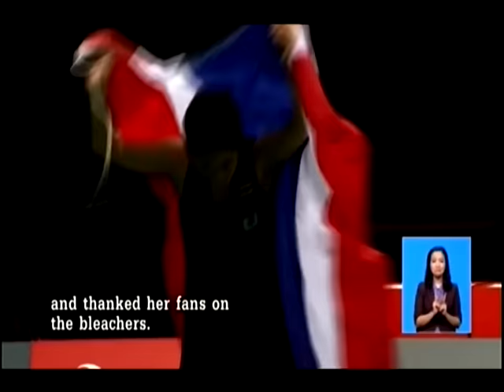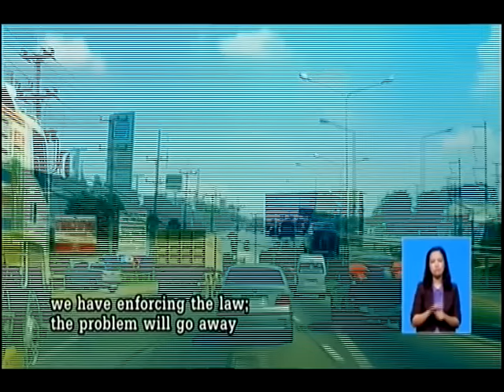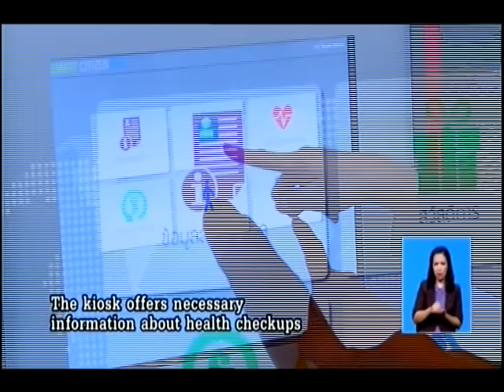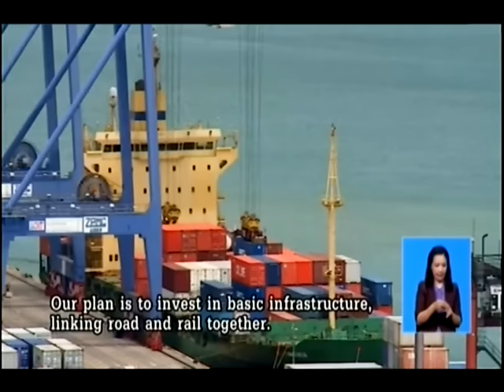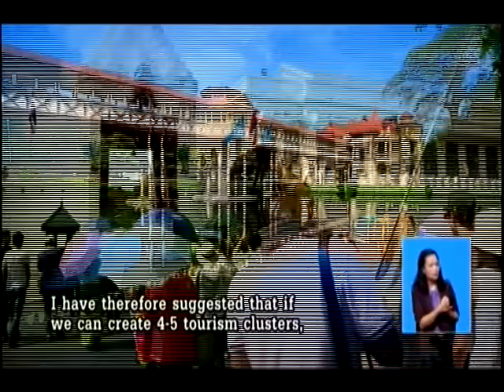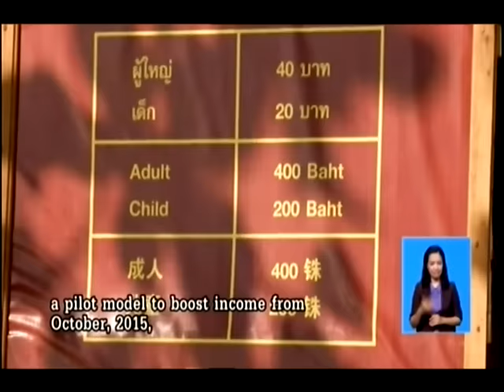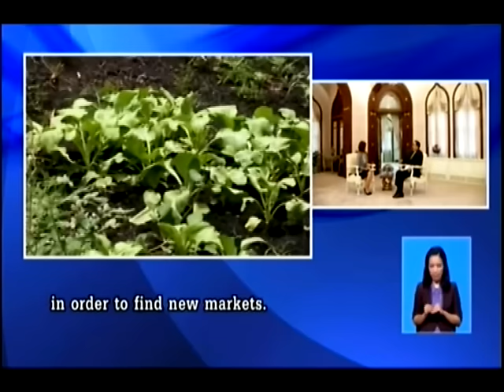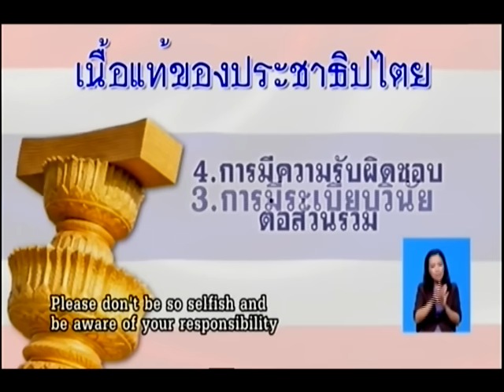คืนความสุขให้คนในชาติ 22/04/2016